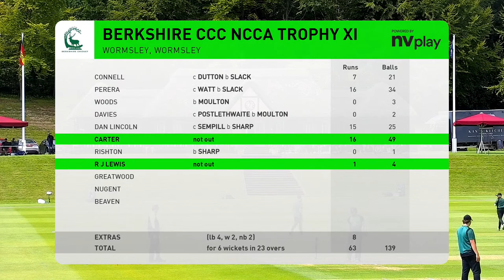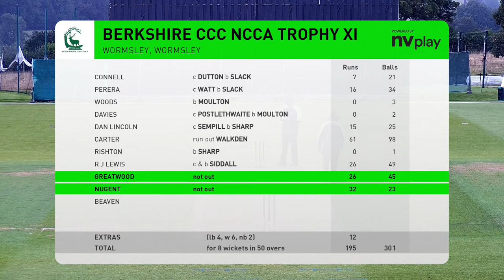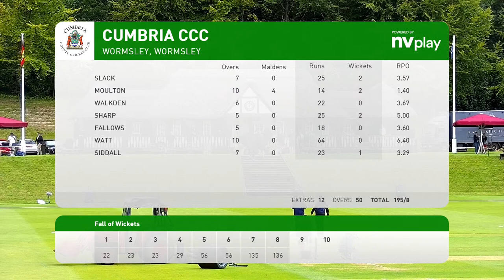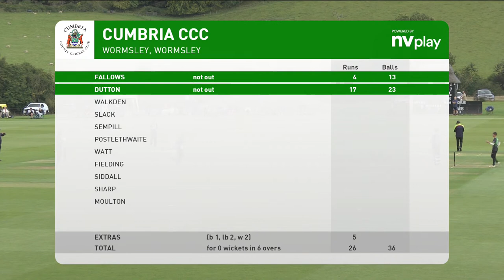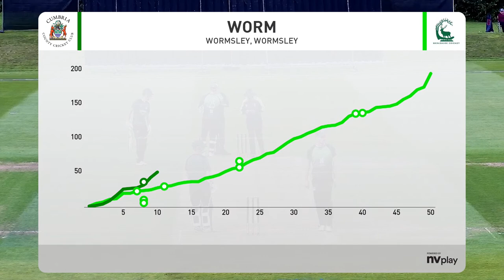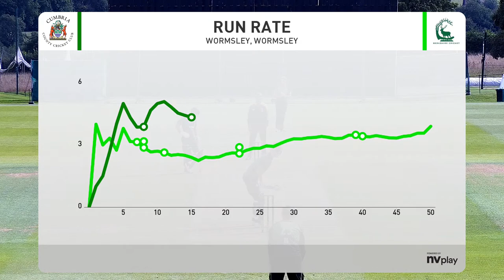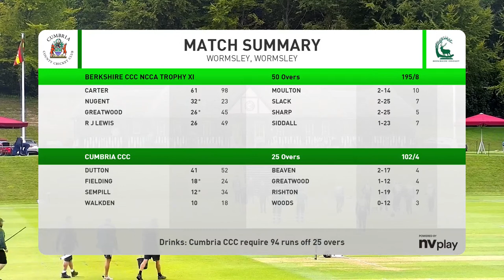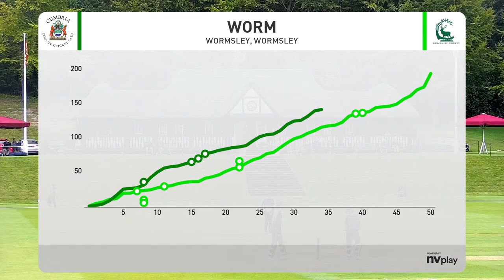One Day National Trophy Finals 2023 - Berkshire C.C.C 1st XI v Cumbria C.C.C 1st XI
50 Over Format @Wormsley Estate
Organised by National Counties Cricket Association
Play to commence at 11:00am